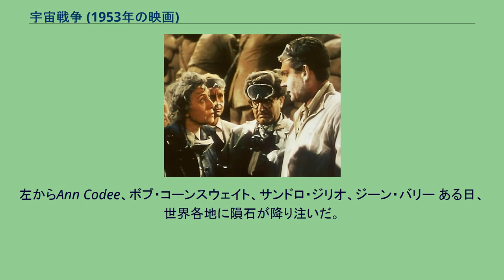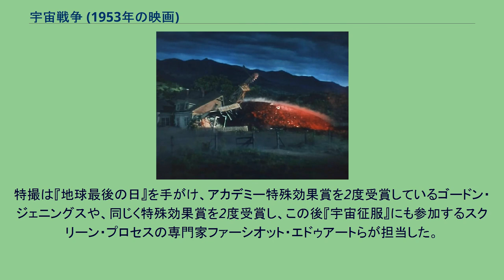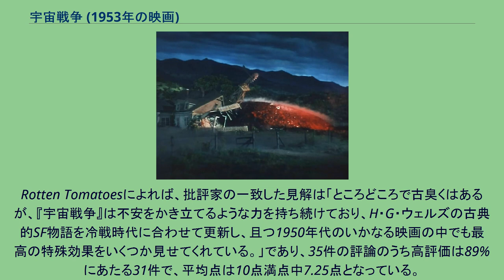宇宙戦争 (1953年の映画)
ハーバート・ジョージ・ウェルズの小説を題材とした映画作品
『宇宙戦争』（うちゅうせんそう、The War of the Worlds）は、1953年のアメリカ合衆国の特撮映画。
監督はバイロン・ハスキン、出演はジーン・バリーとアン・ロビンソンなど。
H・G・ウェルズが1898年に発表したSF小説『宇宙戦争』を、ジョージ・パルとパラマウント映画が映画化した作品である。
第26回アカデミー賞では特殊効果賞を受賞し、編集賞と録音賞にノミネートされた他、ヒューゴー賞映像部門も受賞した。
左からAnn Codee、ボブ・コーンスウェイト、サンドロ・ジリオ、ジーン・バリー ある日、世界各地に隕石が降り注いだ。
科学者のフォレスター博士は、カリフォルニアに落下した隕石の分析を依頼されるが、その大きさの割にはクレーターが小さいことを不思議に思う。
フォレスターは現場にいた教師のシルヴィア、彼女の叔父で牧師のコリンズを頼って近くの街に滞在し、さらに詳しい分析をしようと試みる。
落下現場に監視が付けられたその夜、隕石の中から突如アームのようなものが伸びて光線を放ち、監視の男達を焼き殺してしまう。
空からまたも降ってきた隕石と、殺された男達の哀れな姿を見たフォレスター達は、軍隊の出動を要請する。
隕石の周囲を取り囲む軍隊の前に、恐るべきものが出現した。
アームの正体は、火星人が地球侵略のために建造した戦闘兵器の一部だったのだ。
牧師のコリンズは火星人との対話を試みるも光線を浴び、シルヴィアの前であえなく消え去った。
ついに軍隊の総攻撃が始まるが、目に見えないバリヤーに守られた戦闘兵器は砲弾も何も通じず、軍は撤退を余儀なくされる。
フォレスターとシルヴィアも退避を図るが、搭乗したセスナ機が途中で不時着し、荒野に放り出されてしまう。
何とか民家へと逃げこむ二人。
だが彼等は、そこで新たに送り込まれた戦闘兵器と遭遇する。
H・G・ウェルズの古典SF小説『宇宙戦争』を、『月世界征服』や『地球最後の日』を製作したジョージ・パルが映画化した作品である。
ウェルズの原作をバリー・リンドンが脚色し、バイロン・ハスキンが監督した。
リンドンとハスキンは、この後『宇宙征服』でもパルと組んでいる。
物語の大筋は原作を生かしつつ、時代設定と主たる舞台は19世紀末のイギリスから製作当時のアメリカ合衆国カリフォルニア州南部に移された。
火星人の兵器も、原作に登場する「トライポッド」と呼ばれる三脚型の機械から「マーシャーン・ウォー・マシーン」と呼ばれる空飛ぶ円盤型の宇宙艇に変更され、原作が書かれた当時は存在しなかった原子爆弾も通用しない強敵に描かれている。
特撮は『地球最後の日』を手がけ、アカデミー特殊効果賞を2度受賞しているゴードン・ジェニングスや、同じく特殊効果賞を2度受賞し、この後『宇宙征服』にも参加するスクリーン・プロセスの専門家ファーシオット・エドゥアートらが担当した。
「マーシャーン・ウォー・マシーン」の造形は、美術を担当した日系人アルバート・ノザキによるものである。
主演のジーン・バリーは、後のテレビシリーズ『バークにまかせろ』のバーク役で知られる。
また、バリーとアン・ロビンソンはDVDのオーディオコメンタリーに声を吹き込み、2005年にスティーヴン・スピルバーグがリメイクした『宇宙戦争』にもカメオ出演している。
Rotten Tomatoesによれば、批評家の一致した見解は「ところどころで古臭くはあるが、『宇宙戦争』は不安をかき立てるような力を持ち続けており、H・G・ウェルズの古典的SF物語を冷戦時代に合わせて更新し、且つ1950年代のいかなる映画の中でも最高の特殊効果をいくつか見せてくれている。」であり、35件の評論のうち高評価は89%にあたる31件で、平均点は10点満点中7.25点となっている。
1988年にテレビシリーズとして、 "War of the Worlds" （『新・宇宙戦争』、別タイトル『エイリアン・ウォーズ』）が製作された。
内容は、本映画の続編の形を取っている。